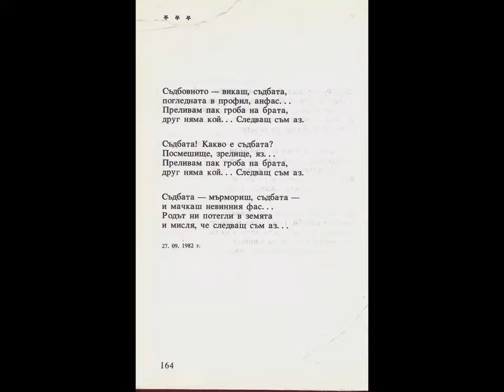VARNA-CITY - EX-EUROPEAN CULTURAL PRETENDER - 2015.!?!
THE LOST POSSIBILITY.
THE FORBIDDEN POETS OF THE VARNA-BAY.
BOGOMIL TODOROFF.
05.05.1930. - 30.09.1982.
UNFORGETED COLLECTED POETRY WORKS - 1989.